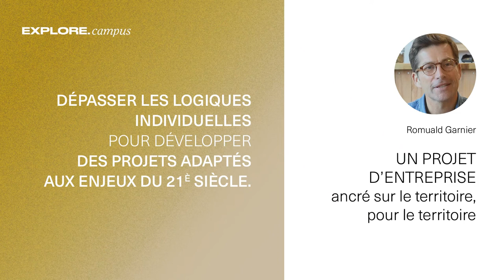| ALIGNER SES VALEURS ET COMPETENCES AU SERVICE DU TERRITOIRE | TEMOIGNAGE DE ROMUALD GARNIER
Romuald est un entrepreneur engagé. Il a choisi d'aligner ce qu'il fait au quotidien avec ses valeurs : le RESPECT de l'homme, de l'environnement et de l'écosystème dans lequel il vit.
Il a alors mis ses compétences au service d'une entreprise pour le bien-être du plus grand nombre sur son territoire, notamment via la création d'un tiers-lieu !

Quels enjeux pour son territoire ? Pour son entreprise ? Comment s'y est-il pris ? Comment applique-t-il la logique de coopération ? Quels ont été les facteurs de réussite ?

Découvrez son témoignage et bien d'autres ressources avec EXPLORE.campus